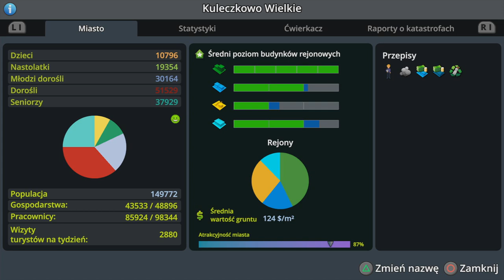#77 Północna część Kuleczkowa Wielkiego! - Cities Skylines PS4 Green Cities i Mass Transit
w którym zajmiemy się Północną częścią naszego miasta i nie tylko...

Plan tygodnia(Plan jest tylko teorią, a nie praktyką zazwyczaj):
Czwartek - Awizonosz Poza Prawem, Premiery(warszawska Polityka czy Przygody Awizonosza około 18:00)

Awizonosz